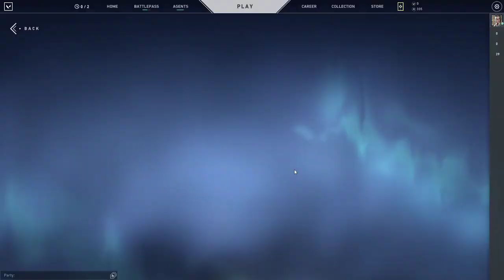double operator ( 0.001% chance).... luckiest night market..!??